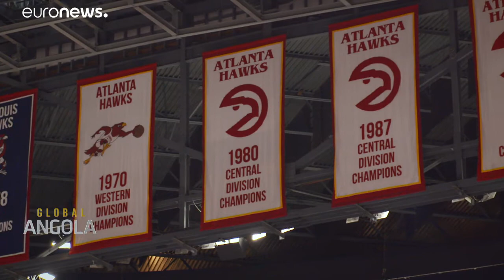نگاهی به بسکتبال آنگولا، سلطان توپ و سبد قارهٔ سیاه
«این لیگ جایی می‌شود که مربیان ان‌بی‌ای برای کشف بازیکنان مستعد به آن می‌آیند تا بهترین‌های این قاره را ببینند.»